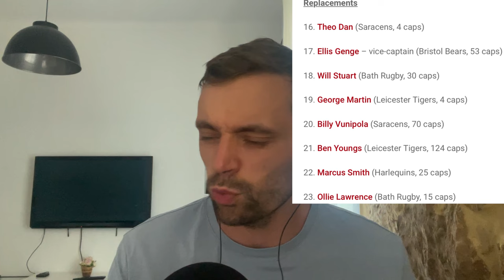England vs Japan PREVIEW!!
England have named their team to play Japan at the rugby World Cup this weekend!

ENGLAND TEAM TO PLAY JAPAN

15. Freddie Steward (Leicester Tigers, 27 caps)
14. Jonny May (Gloucester Rugby, 74 caps)
13. Joe Marchant (Stade Francais, 20 caps)
12. Manu Tuilagi (Sale Sharks, 54 caps)
11. Elliot Daly (Saracens, 60 caps)
10. George Ford – vice-captain (Sale Sharks, 86 caps)
9. Alex Mitchell (Northampton Saints, 7 caps)
1. Joe Marler (Harlequins, 83 caps)
2. Jamie George (Saracens, 80 caps)
3. Kyle Sinckler (Bristol Bears, 63 caps)
4. Maro Itoje (Saracens, 71 caps)
5. Ollie Chessum (Leicester Tigers, 12 caps)
6. Courtney Lawes – captain (Northampton Saints, 101 caps)
7. Ben Earl (Saracens, 19 caps)
8. Lewis Ludlam (Northampton Saints, 22 caps)
Replacements
16. Theo Dan (Saracens, 4 caps)
17. Ellis Genge – vice-captain (Bristol Bears, 53 caps)
18. Will Stuart (Bath Rugby, 30 caps)
19. George Martin (Leicester Tigers, 4 caps)
20. Billy Vunipola (Saracens, 70 caps)
21. Ben Youngs (Leicester Tigers, 124 caps)
22. Marcus Smith (Harlequins, 25 caps)
23. Ollie Lawrence (Bath Rugby, 15 caps)